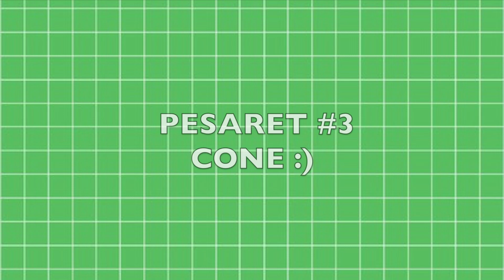Pesarattu Recipe | పెసరట్టు ఉప్మా | ఉల్లి పెసరట్టు | Moong Dal Dosa / Cheela | 3 Styles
comment what i should make in my next video

ignore this:

pesaret
pesarattu
upma pesaret
upma pesarattu
pesarettu
moong dal pesaret
moong dal pesarettu
moon dal pesarattu
upma pesarettu
moong dal dosa
moong dal cheela
rava dosa
cheela
moong dal cheela

cone pesaret
fiber rich breakfast
fiber rich recipes
healthy breakfast
పెసరట్టు ఉప్మా
ఉల్లి పెసరట్టు